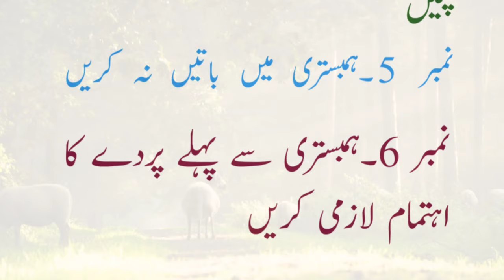Humbistri se phle kiya Khana chahiye۔ RAAZ Ki Baat